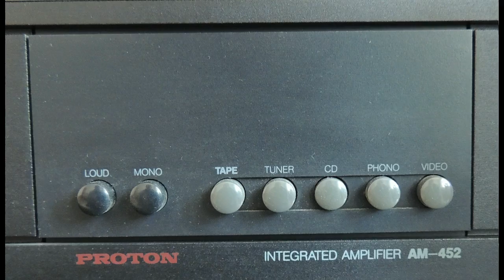PROTON amplifier + TECHNICS modified CD + 3-way DIY loudspeakers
Listening some of my audio:
TECHNICS SL-P377A modified CD
PROTON AM-452 amplifier
3-way floorstanding loudspeakers designed and made by me in 2007 with TVM and TONSIL drivers.

Of course sound is downgraded through recording and processing.